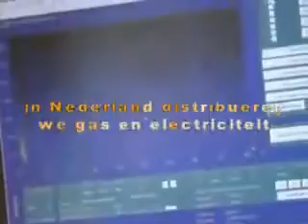Distributie medewerker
Nog geen idee wat je later wilt worden? Misschien is werken als distributie medewerker wel iets voor jou? voor nog veel meer filmpjes.